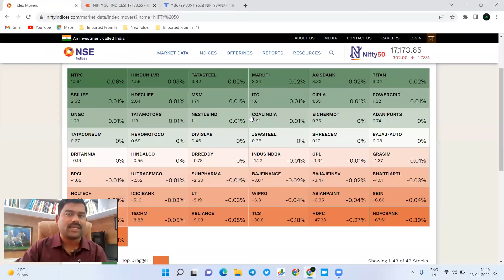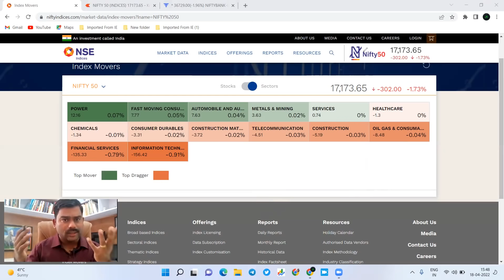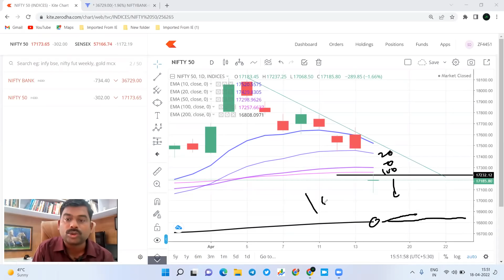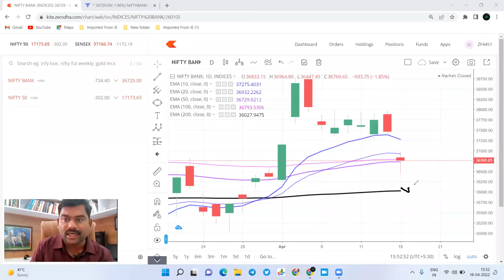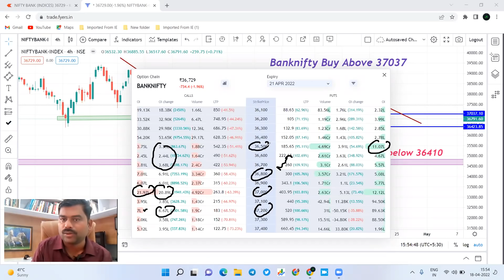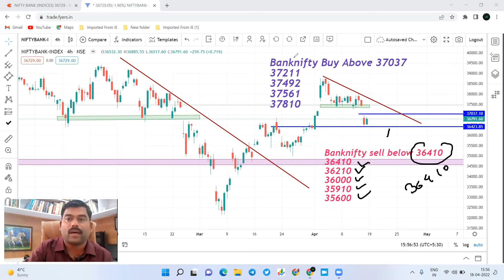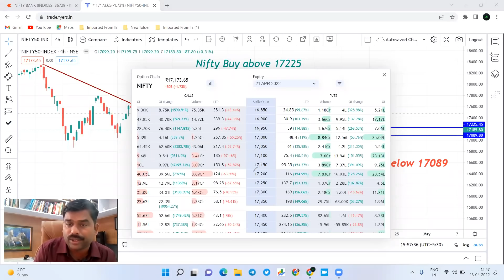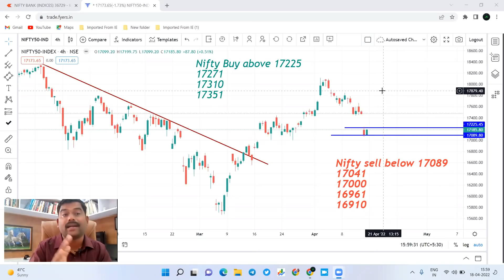Nifty and Bank nifty prediction मंगळवारी घसरण थांबणार का ?